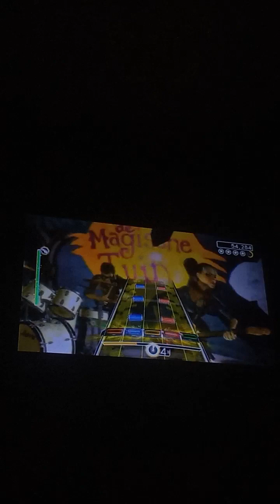RockBand Time We Had Expert Bass Lefty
Her Dying Wish